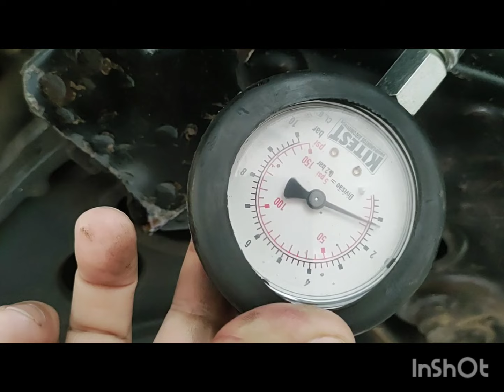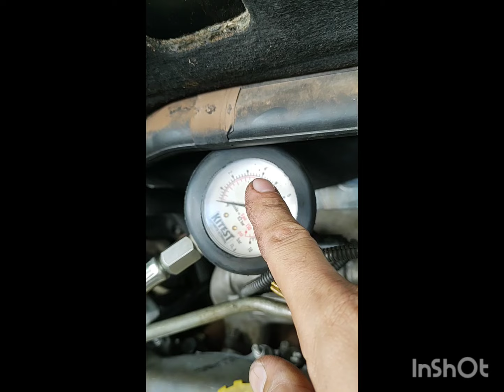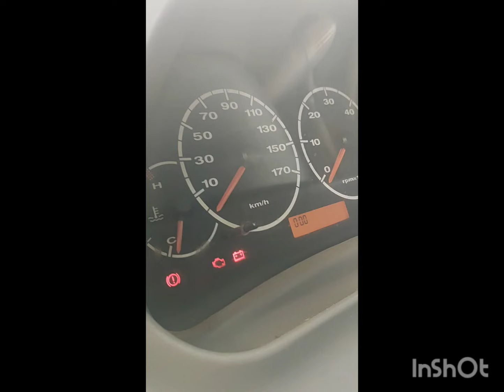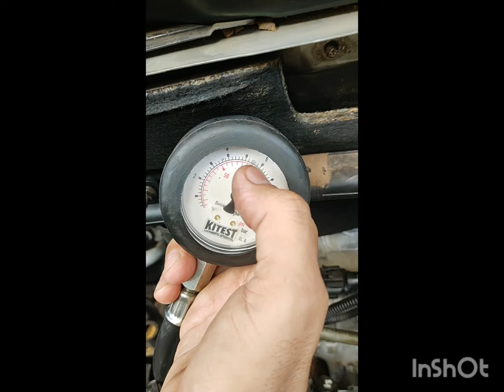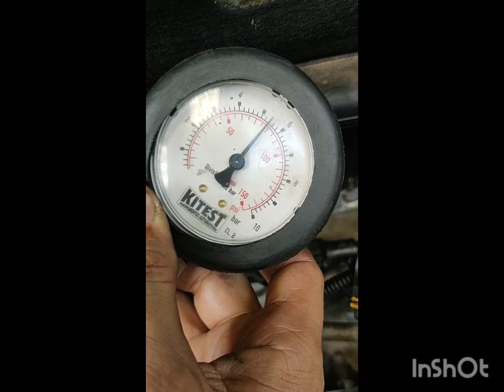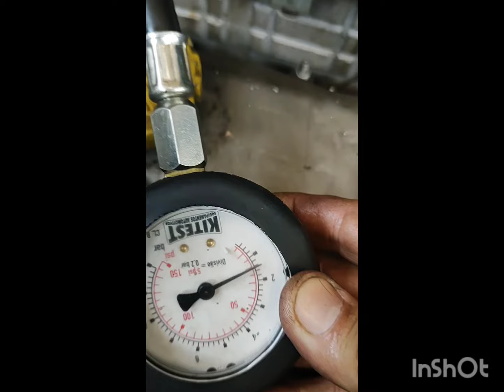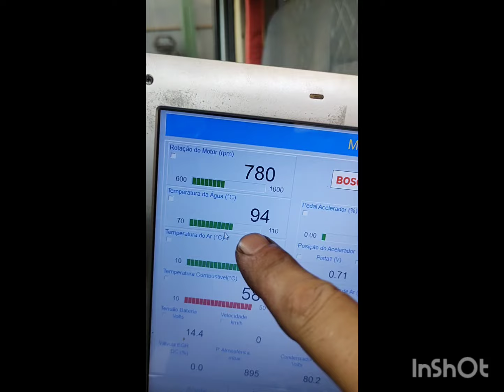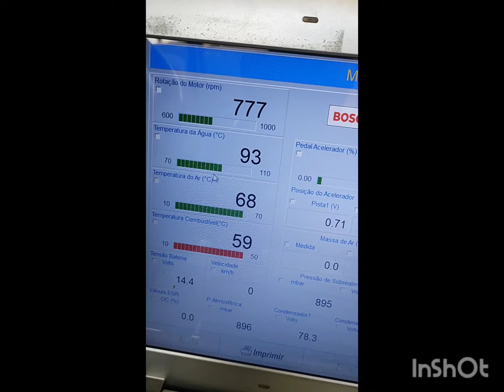Ducato 2.8 sem pressão de óleo